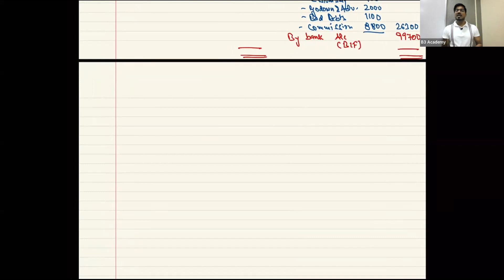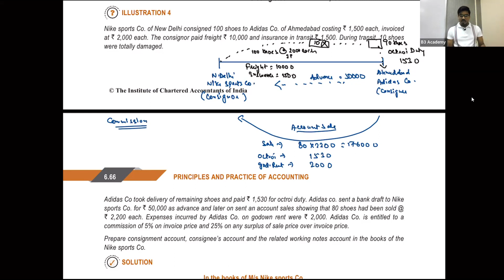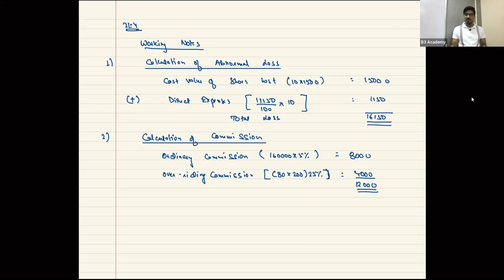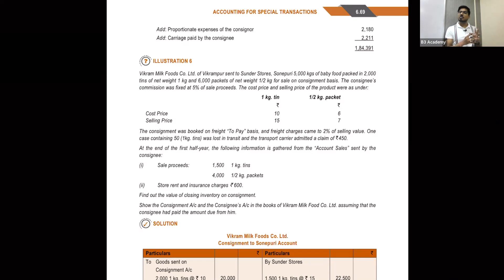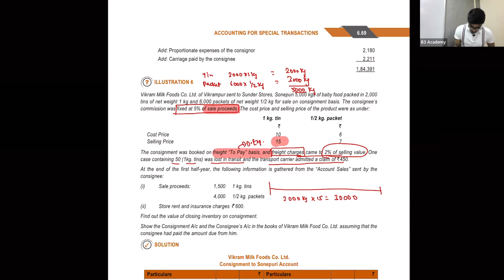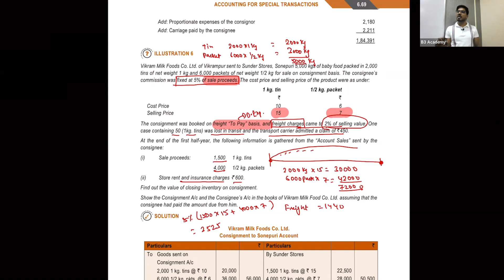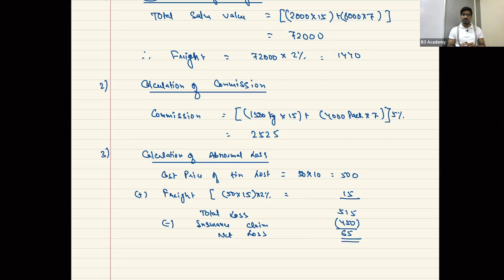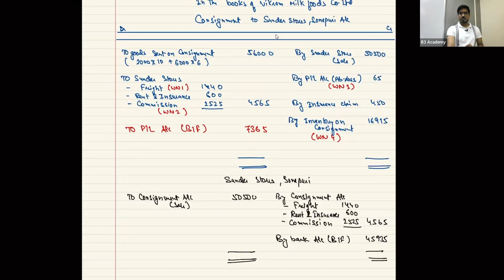CA Foundation||Consignment Part-3||Complete ICAI Module||B3 Academy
In this video you will be able to revise and learn everything about consignment Practically.
You will have 100% conceptual clarity of the topic
For complete practice and knowledge do watch all the Parts and Secure 100% marks from this topic
For more good command do solve past papers, Recent MTP and RTP after covering the complete lectures.
For any queries you can put it in the comment box and I will try to resolve all.

We offer Following Courses:
Class 9&10 (Maths & Science)
Class 11 & 12 (Commerce)
CA Foundation
CA Inter/IPCC
B.com